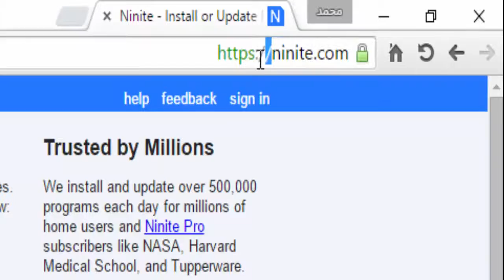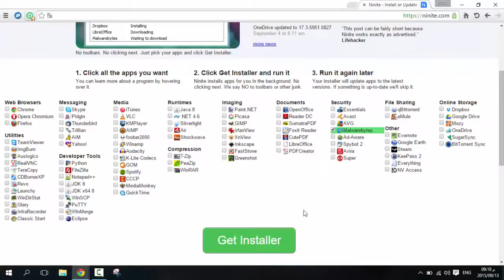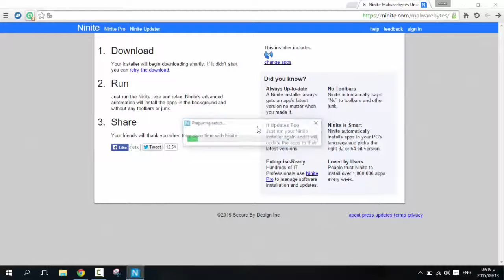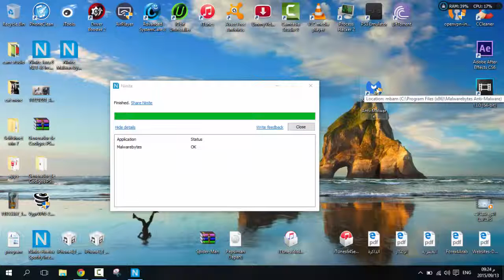قم بتنزيل جميع البرامج الأساسية لحاسوبك دفعة واحدة